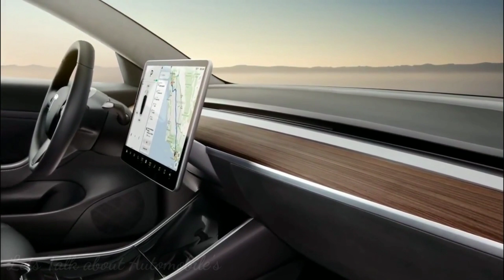The cost of charging electric cars in india | tesla cars charging price in india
Hello guys in this video i have shown you how much cost it take to charge an electric cars like tesla mahindra tata motors in India.

If you like my video then please